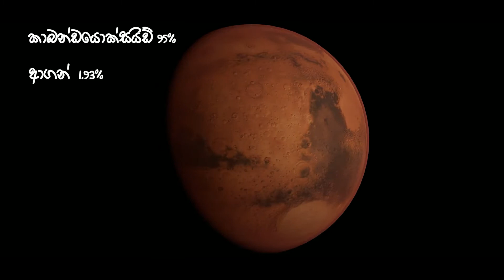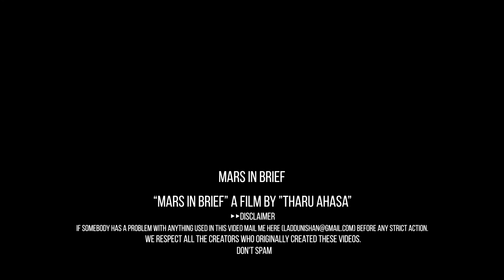අඟහරු ගැන කෙටියෙන් | Mars in Brief | තරු අහස | Tharu Ahasa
පුරාණ රෝමානුවන්ට අනුව අඟහරු ග්‍රහයා සංකේතවත් කළේ රුධිරය සහ යුද්ධය. නමුත් අද වන විට බොහෝ මිනිසුන්ට මානව වර්ගයාගේ අනාගතය දීප්තිමත් කර ගැනීම සඳහා මහඟු අවස්ථාවක් මේ අඟහරුගෙන් පේනවා. අඟහරු ගේ කතාව ආරම්භ වෙන්නේ සෞරග්‍රහ මණ්ඩලයේ අනෙකුත් ග්‍රහලෝක වගේම මීට වසර බිලියන 4.5 කට පමණ කලින්, වාතය සහ දූවිලි එකට එක්වෙලා සූර්යයාගේ ඉඳලා හතරවැනි ග්‍රහලෝකය ඉදියට අඟහරුවා නිර්මාණය වීමත් සමඟ. අඟහරු කියන්නේ සෞරග්‍රහ මණ්ඩලයේ විශාලත්වය අතින් ගත්තොත් දෙවැනි කුඩාම ග්‍රහලෝකය වන අතර අප්‍රිකාවේ පළල වගේ විෂ්කම්භයක් තමයි අඟහරුට පිහිටලා තියෙන්නේ. සංඛ්‍යාත්මකව කිව්වොත් මේ අගය  කිලෝ මීටර 3300ක් නැත්නම් සැතපුම 2100 ක් විතර වගේ වෙනවා.

Source :
National Geographic : Mars 101 | National Geographic
Wikipedia.Org